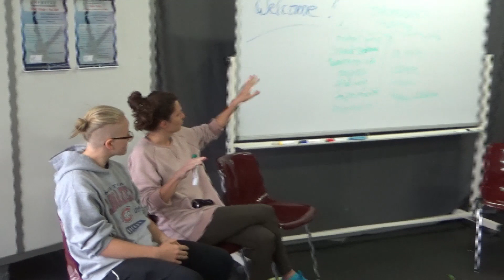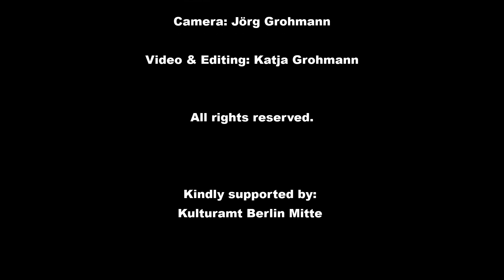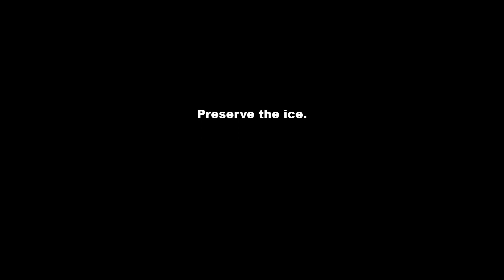Unfreeze - Contemporary Ice Skating Festival Berlin - Trailer 2018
The festival UNFREEZE aims to connect people worldwide who are working in the field of contemporary ice skating. It fosters and supports the growing community.

The unique quality of gliding on ice opens new spaces, leads to new dynamics, and suggests new forms.